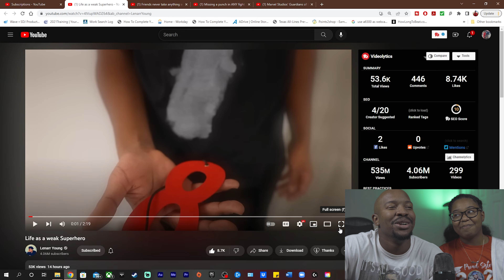Lenarr Life As A Weak Super Hero | (UDub Reaction)